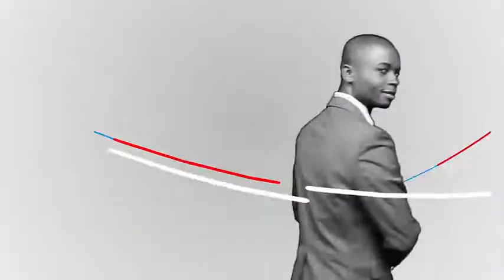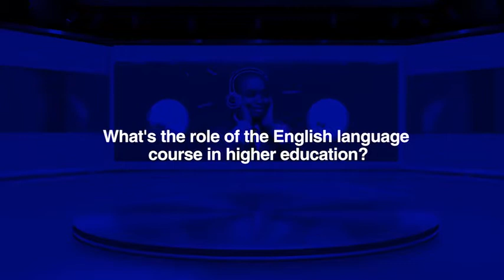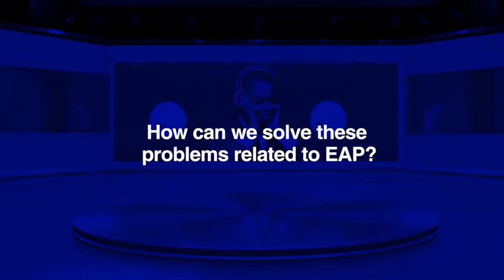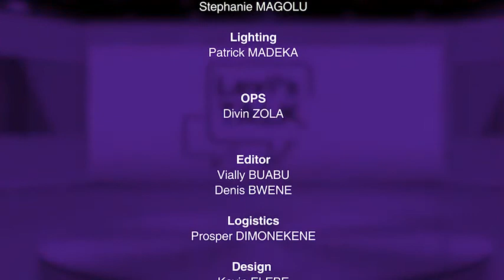Levi's TALK with Prof. Raymond SANGABAU & Bishop Darlington OGBONNA.mp4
Education : The role of English in higher Education
Gospel : How to achieve your God given destiny
About English : Talking about names